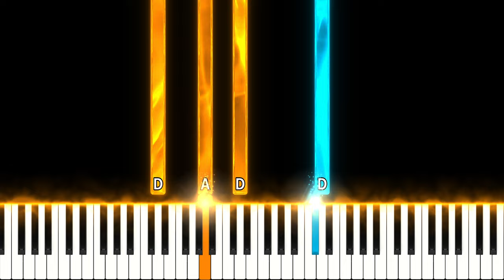Canon in D - Piano Tutorial INTERMEDIATE (SHEET MUSIC)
Canon in D by Johann Pachelbel piano tutorial by Dylan Ondine

Hello, I'm Dylan Ondine, I create piano covers and tutorials of songs/pieces using a Reactive Visualizer.

piano instrumental
reactive visualizer
piano synthesia
piano lessons
piano tutorial
piano version
arrangement
official video
instrumental
piano lesson
sheet music
how to play
piano cover
lyric video
beginners
synthesia
medium
version
tutorial
chords
lesson
album
lyrics
piano
cover
easy
hard
best
slow
solo
free